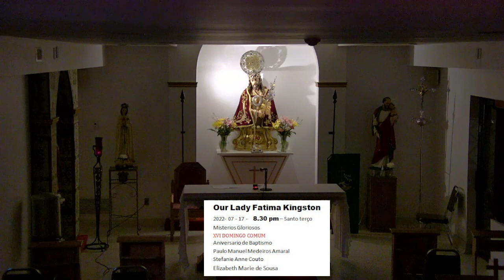2022 07 17 Rosario XVI DOMINGO COMUM